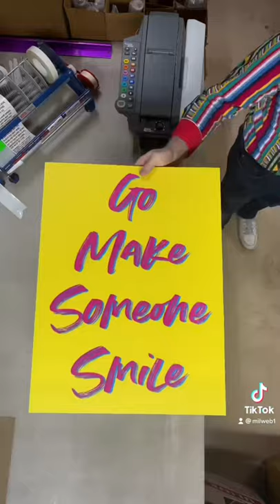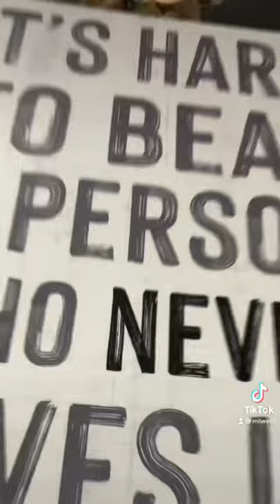ASMR Packing / Shipping / Boxing - Signs - Milweb1 Compilation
These are signs that we pack up for orders. The sounds and the trimming process make for some great ASMR.

If you are new here, I am Nick Christiansen. I own and operate Milweb1 LLC printing company in Wisconsin.

I specialize in boxing videos that have a great ASMR vibe. Please follow for more videos posted daily.